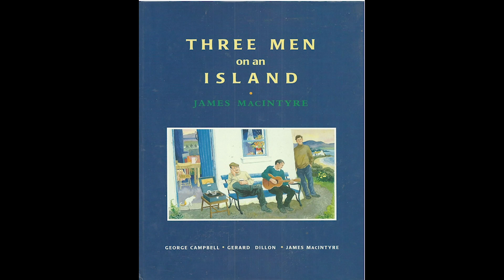2023 ROUNDSTONE CULTURE NIGHT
Artist Rosie McGurran founded Roundstone's Culture Night in 2012.
Here she discusses her inspirations for the 2023 Culture Night which included a Plein Air Painting Festival on the pier and the revival of Roundstone Conversations in the evening, celebrating the legacy of Tim and Mairead Robinson.
Video features Rosie McGurran, Susan Hughes; Ben Keogh; Paddy McKeown; Caitriona Ni Choistealbha